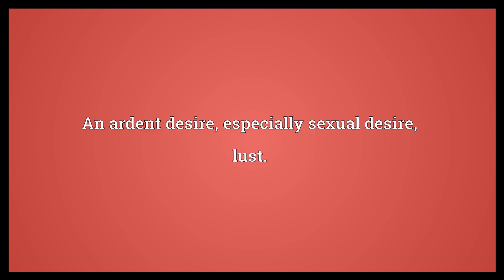Concupiscence Meaning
Video shows what concupiscence means. An ardent desire, especially sexual desire; lust..  Concupiscence Meaning. How to pronounce, definition audio dictionary. How to say concupiscence. Powered by MaryTTS, Wiktionary